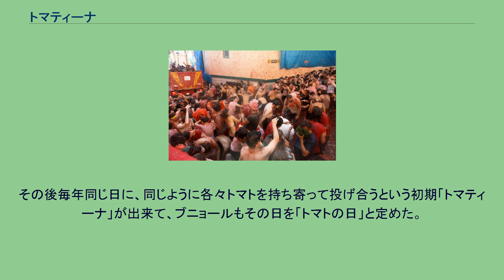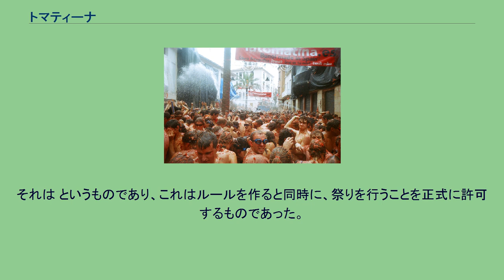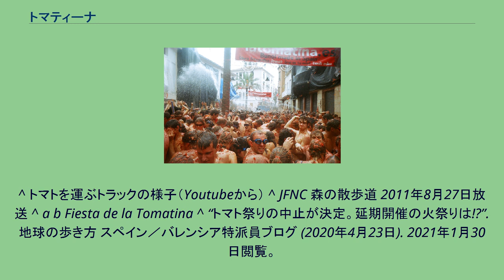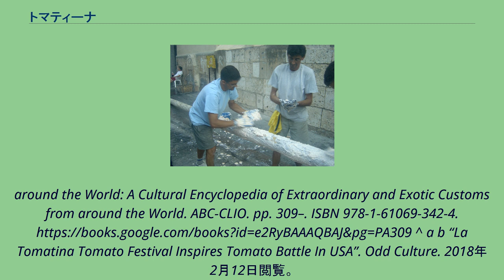トマティーナ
祭りの様子（2010年） ラ・トマティーナ（西：La Tomatina）は、スペイン王国バレンシア州の街、ブニョールで8月の最終水曜日に行われる収穫祭。
日本語では「トマト祭り」と呼ばれている。
祭りの間だけは、世界中から街の人口の倍以上の人が集まり、互いに熟したトマトをぶつけ合う。
（2007年時点でブニョールの人口は9720人、2008年のトマティーナの参加者は約4万人）。
トマティーナは前夜祭から始まる。
前夜祭といっても特別な催し物があるわけではないが、街はイルミネーションで飾り付けられ、大通りには屋台が立ち並び、街中には移動遊園地などもやってきて、互いに酒を飲んだりダンスをしたりして盛り上がる。
なおトマトをぶつけられては困るものや、一部の家屋では、トマトで汚されないよう通りに面している壁をビニールシートなどで覆うことで祭りに備える。
これらは市から補助金が出る。
パロ・ハボン 棒の準備中。
白いものが石鹸。
トマティーナの最初に行われるイベント。
パロ・ハボンとは「石鹸棒」という意味。
午前9時頃、街中に、石鹸が塗りたくられて滑りやすくなった木の棒が立てられる。
棒の先端には生ハムがくくりつけられており、大勢の人がその生ハムを取るために棒をよじ登る。
しかし、登ろうとする人に放水したり、さらに棒の長さも数mはあるため、なかなか取れるものではなく、生ハムが取られるまでに早くても数十分かかる。
過去には結局取れない例もあった。
生ハムを取った人は、にわかにその場の「英雄」となる。
パロ・ハボンをしている際は街の住人は、通りの群集に向かって、上の階からバケツで水をかけたりゴムホースで放水したりする。
パロ・ハボンが終わらないうちにトマトを投げるのは禁止されている トマト投げ開始 パロ・ハボンでハムが取られると、群集からトマトを求める声が上がる。
やがて、役場の号砲を合図に「トマティーナ」が正式に開始される。
トマトを満載したトラック数台がプエブロ広場を中心に走り、トラックの荷台からは市の職員がトマトをトラックの外に投げ、それを群集は誰彼構わず互いに投げ合う。
ある程度トマトが減ってくると、トラックは荷台を傾けて残っているトマトを一気に落とす。
通りにいる人は、トラックに轢かれないよう十分注意しなければならない。
このようにして、街はあっという間にトマトで満たされ、群集はトマトまみれになり、街中には潰されたトマトの湖さえ出来上がる。
なお などのルールがあるが、特に衣服のことについては必ずしも守られるわけではなく、過熱した人によってシャツを破られる人もいる。
またルールではないが目を保護するゴーグルの装着が勧められており、トマトまみれになってもいいよう水着を着て参加する人も多い。
トマト投げ終了 放水。
家屋がシートで覆われているのも分かる。
最初の号砲から1時間後、祭りの終わりを知らせる号砲が鳴り、祭りは終わる。
町は予め用意した散水車で壁や通りのトマトを洗い流し、人々は放水や街角に用意された仮設シャワーでトマトまみれになった体を洗い流す。
また一部の親切な住人は、通行人にホースで水をかける。
このようにして、数時間後にはトマトは完全に洗い流され、トマティーナは終わる。
平時のブニョール トマティーナは1940年代半ばに始まったが、その起源はよく分かっていない。
起源については、野菜売りのスタンド前での喧嘩でトマトを投げ合った、住人同士での階級闘争、パレードでトマトが一斉に投げられた、町政に不満を持つ住人が、町の祝賀会で町の議員に向けてトマトを投げつけた、戦争が終わってこんなに真っ赤になっても死なないぞというメッセージなどがある。
その後毎年同じ日に、同じように各々トマトを持ち寄って投げ合うという初期「トマティーナ」が出来て、ブニョールもその日を「トマトの日」と定めた。
しかし毎年段々と過激になってきたことを受けてブニョールは1951年には禁止し、強行しようとした人々を逮捕した。
それにブニョールの住人から猛抗議されたことで警察は逮捕者をすぐに釈放し、翌年からはまた開催されるようになった。
しかし1957年に再びトマティーナは禁止された。
人々は「トマトの葬式」という名目でトマトを棺桶いっぱいに詰めて祭りの禁止に抗議した。
1959年に、ブニョールはトマティーナのルールを定めた。
それは というものであり、これはルールを作ると同時に、祭りを行うことを正式に許可するものであった。
やがて祭りは国際的なもの...